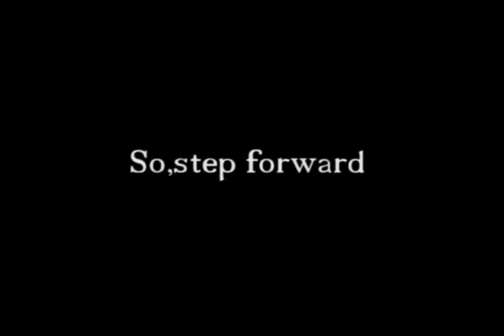Robotics Kits by RoboSpecies Technologies Pvt. Ltd.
RoboSpecies India will become an effective change agent for students in Schools and Colleges to improve their academic performance by providing non-syllabus inputs and Best robotics training and New Technologies. To bring them to the standards equivalent to the other developed countries and reach far beyond.